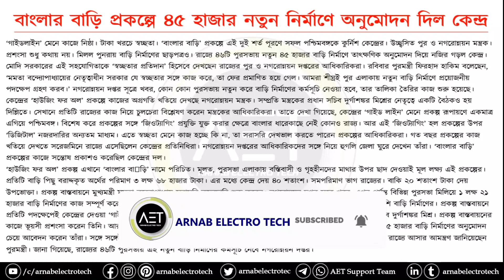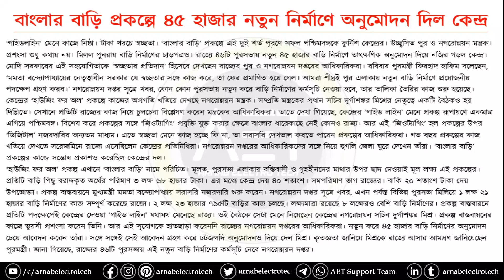বাংলার বাড়ি প্রকল্পে আরও নতুন ৪৫ হাজার বাড়ি দেওয়া হবে | New home making allotment | Banglar Bari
🙏In this video, I have discussed বাংলার বাড়ি প্রকল্পে আরও নতুন ৪৫ হাজার বাড়ি দেওয়া হবে | New home making allotment | Banglar Bari